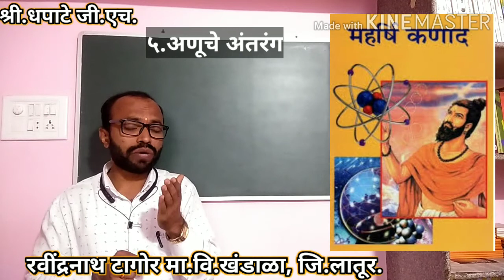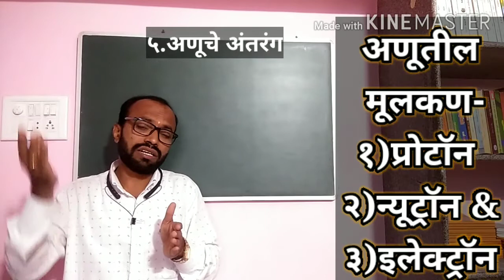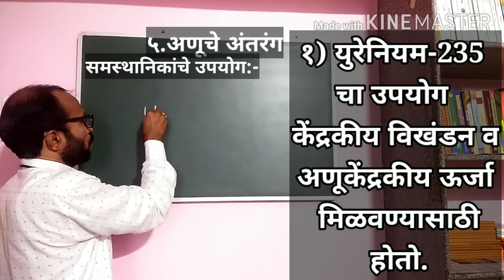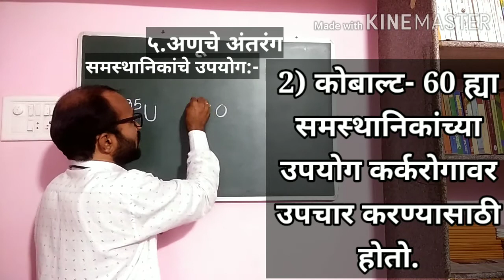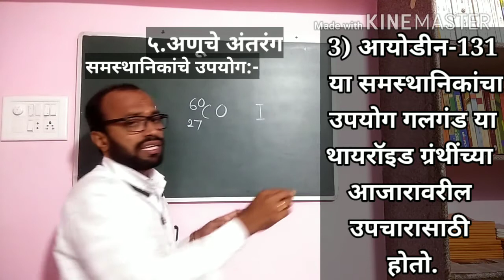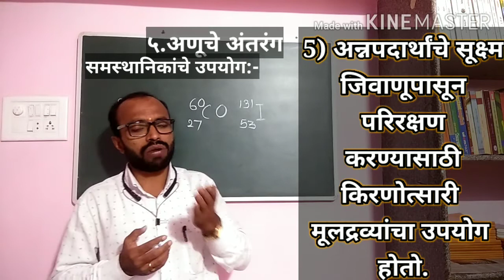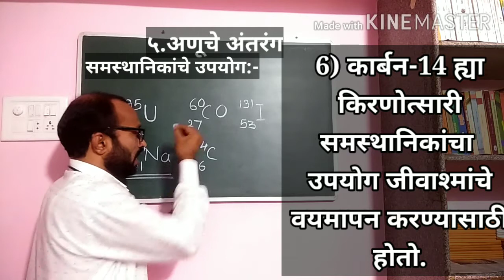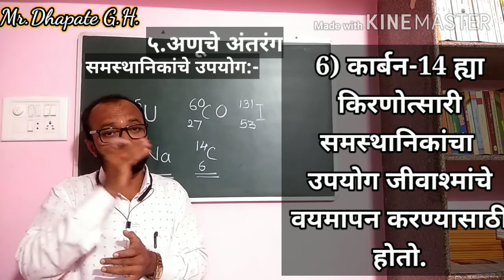समस्थानिकांचे उपयोग (Uses of lsotopes)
५. अणूचे अंतरंग (इयत्ता ८ वी) Inside the Atom